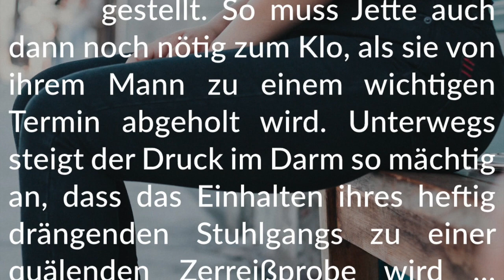Story-Info: Unter Zeitdruck 💩 Große Eile mit vollem Darm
Habt großen Spaß beim Schmökern in Rebecca Valentins neuer und erotisch-verzweifelter Poop-Desperation-Story.